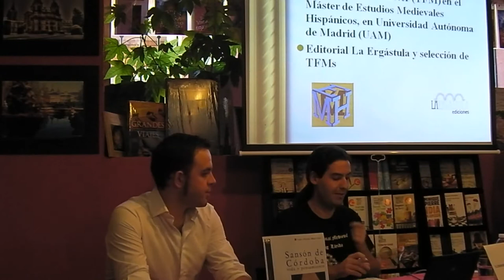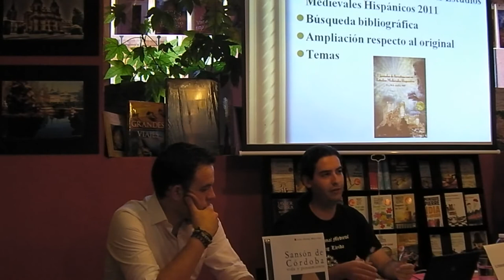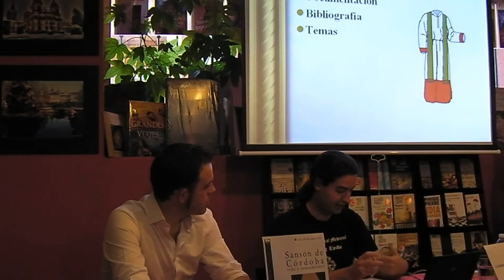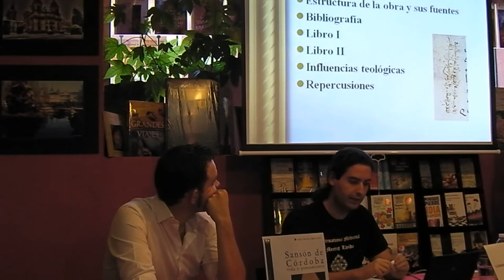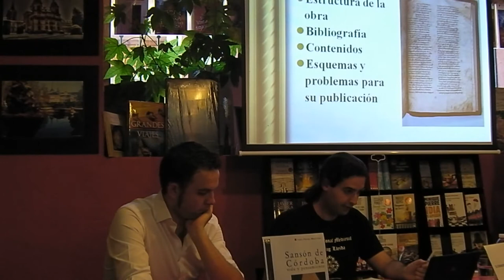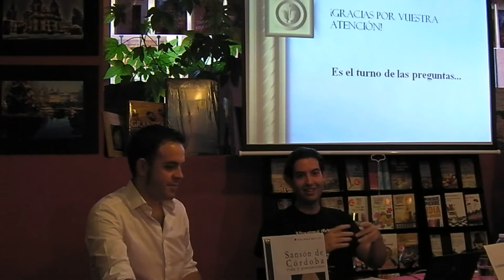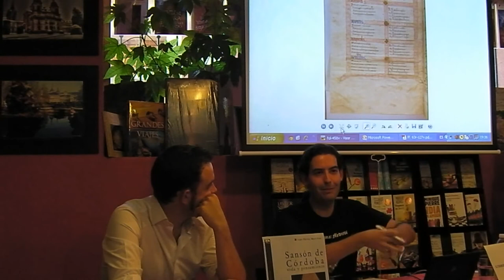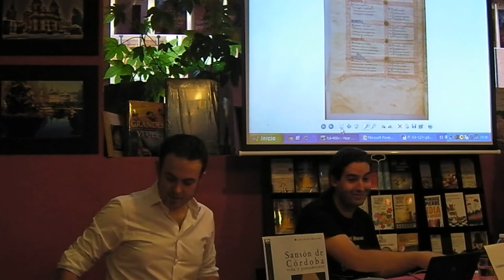Presentación de "Sansón de Córdoba" de Iván Pérez Marinas en la Librería-Café Ícaro.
Librería-Café Ícaro. C/Reina 10-12. La Granja. Segovia.

El clérigo Sansón de Córdoba es uno de los literatos más destacados de la mozarabía hispana del siglo IX junto a Eulogio y Álvaro de Córdoba. Experto en teología y gramática latina y miembro de la Corte Omeya como traductor de cartas del árabe al latín, fue acusado de herejía por el obispo Hostegesis de Málaga, fiel servidor del Emir Muhammad I. Inmerso en un ambiente de disputas intraeclesiásticas entre partidarios y detractores de la colaboración de la Iglesia Hispana con el poder político islámico-andalusí, perdió el sacerdocio ante el Concilio de Córdoba. Aunque recuperó la dignidad sacerdotal gracias a la ayuda de su valedor, el obispo Valencio de Córdoba, hubo de marchar al exilio a Tucci, actual Martos, al continuar las intrigas eclesiásticas y palaciegas del prelado malacitano con la ayuda del conde Servando, máxima autoridad política de la comunidad cristiana de la capital andalusí.
Fue precisamente a Hostegesis a quien dirigió si célebre y magna obra teológica, el "Apologeticum contra perfidos". En ella, al tiempo que limpiaba su credo refutando las infundadas acusaciones de herejía, desentrañaba uno por uno los errores dogmáticos de la fe heterodoxa de su rival, al que calificaba como enemigo de Dios, para dejarle en evidencia ante la clerecía hispana. Junto a este tratado, mostró sus conocimientos de cultura general al redactar el "De gradibus consanguinatatis tractatulus", breve ensayo sobre los legítimos grados de consanguinidad entre parientes, e hizo gala de sus dotes poéticas en tres epitafios, compuestos en versos rítmicos en lugar de los métricos clásicos.